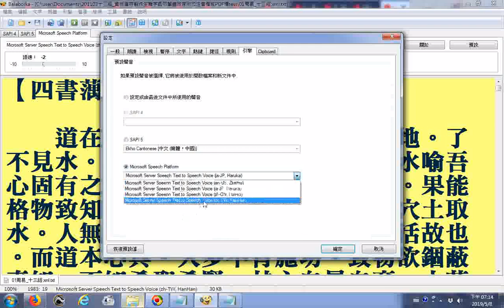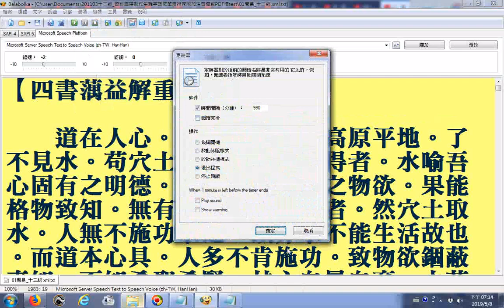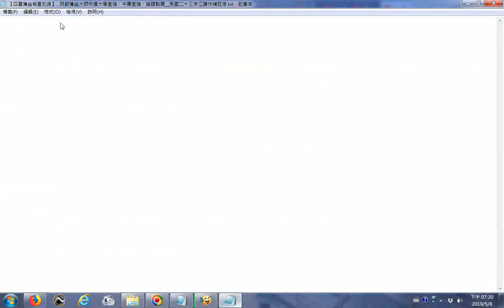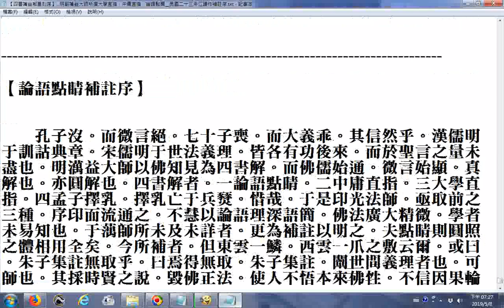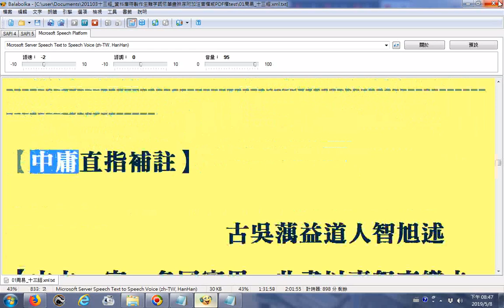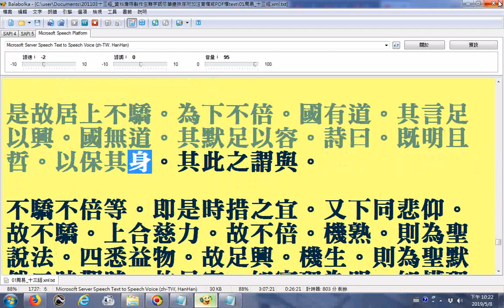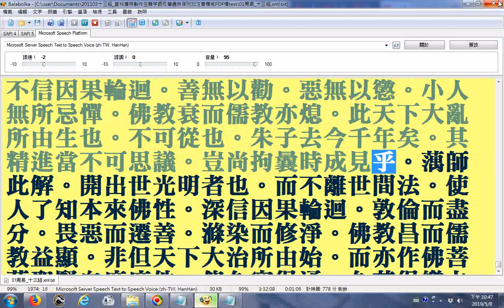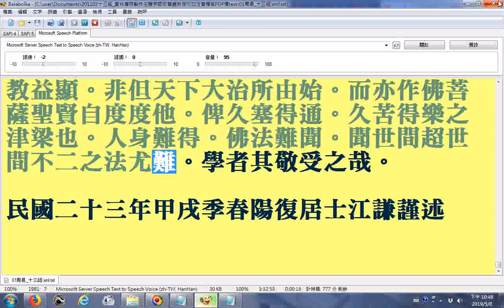Balabolka逐字唸【四書蕅益解重刻序】 明朝蕅益大師所撰大學直指、中庸直指、論語點睛 民國二十三年江謙作補註序 13m48s之後才有逐字唸該內容是印光大師所作的序文與江謙居士所作的大學